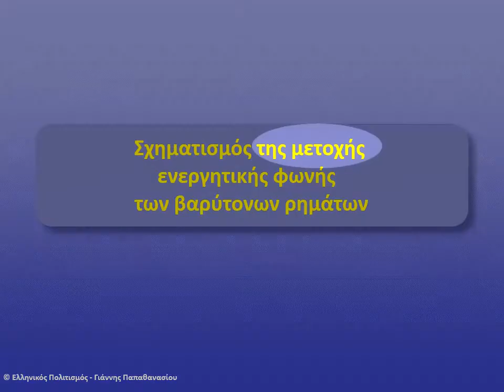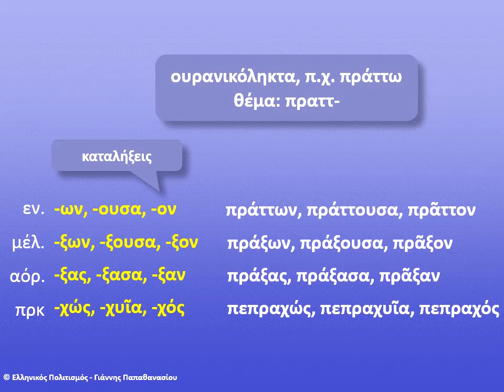Σχηματισμός της μετοχής ενεργητικής φωνής των βαρύτονων ρημάτων